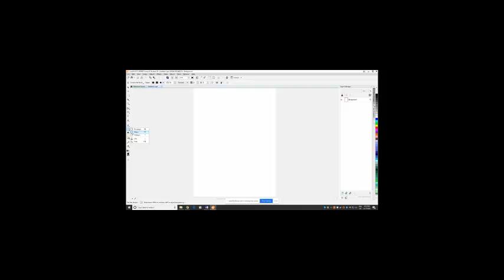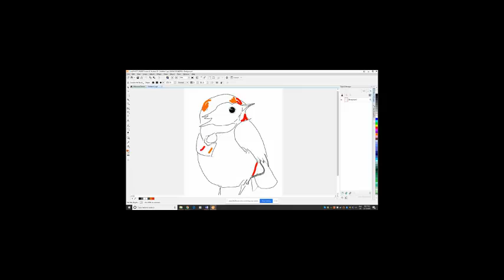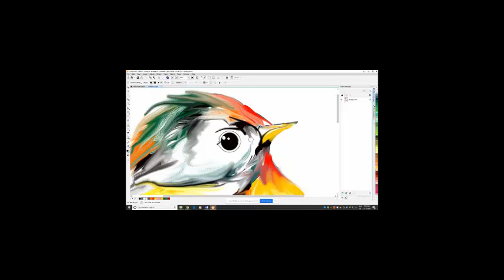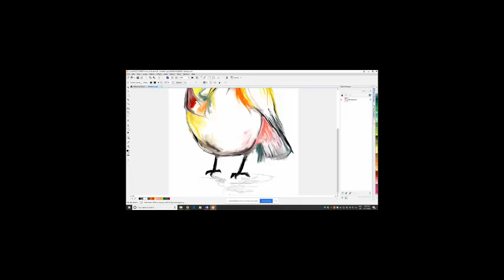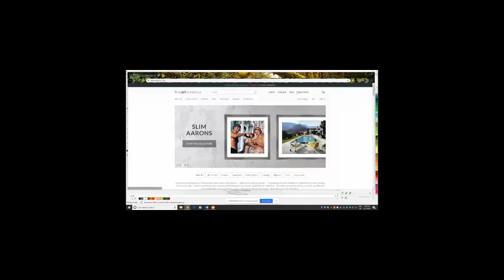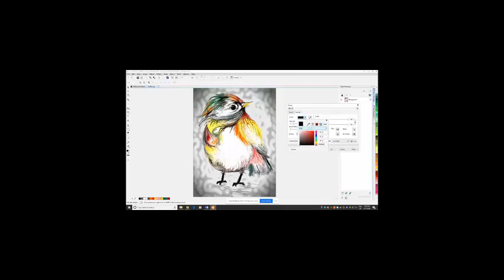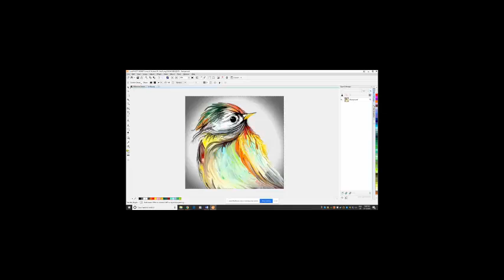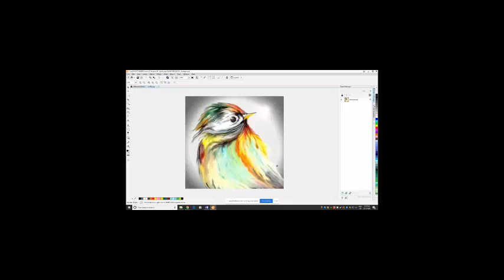Colorful Chickadee Long version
This is a great drawing of a bird.  The colors make it work well.